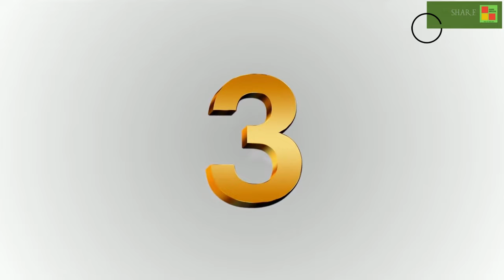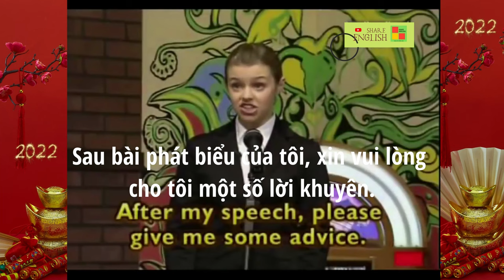Đàm thoại tiếng anh hàng ngày -Topic: a speech contest